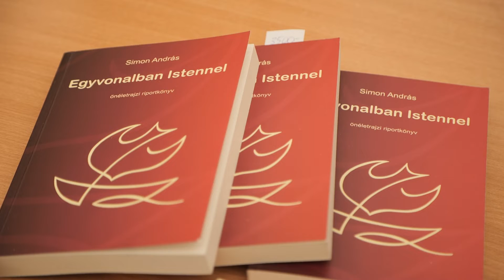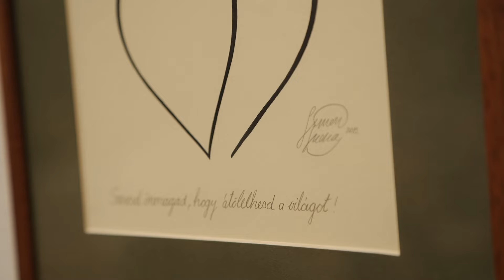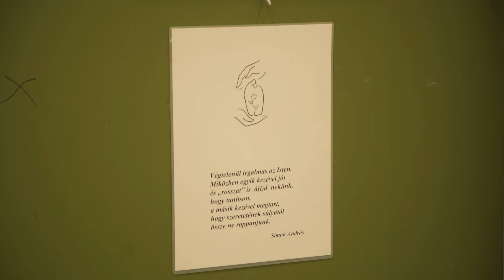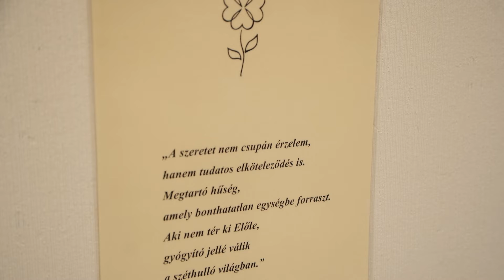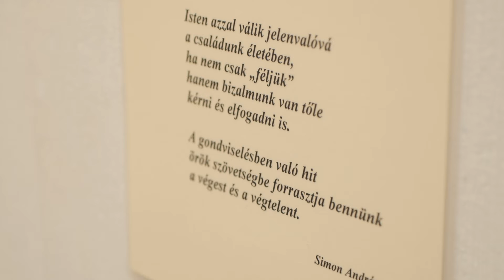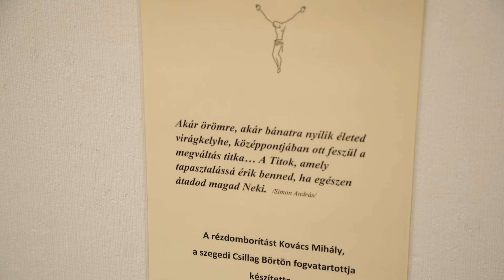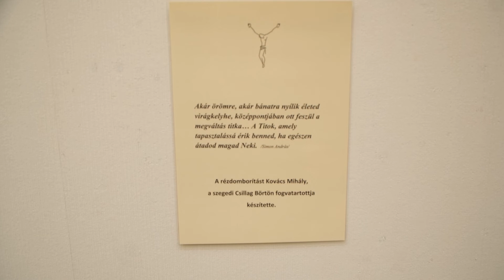A család Isten otthona – Simon András grafikusművész kiállítása a Somogyi-könyvtárban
Tíz helyszínen negyven ingyenesen látogatható programmal idén Szegeden rendezik meg a Katolikus Társadalmi Napokat. A hivatalos megnyitó előtti első eseményt Simon András grafikusművész társadalmi témákat érintő, egyvonalas alkotásaiból álló kiállítás képezte a Somogyi-könyvtárban. A művésszel Dr. Thorday Attila teológus, esperes-plébános beszélgetett.